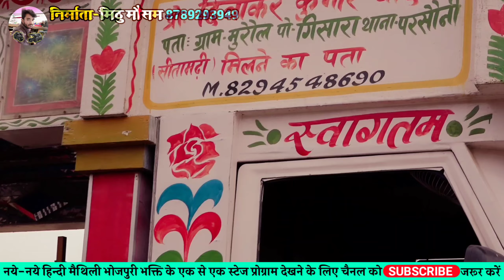गणपति जी गणेश को बुलाइए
विश्वकर्मा आर्केस्ट्रा ट्रॉली 🚌🚚🚛
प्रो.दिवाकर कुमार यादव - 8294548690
मिलने का पता👉 ग्राम मुरौल,पोस्ट गिसारा,थाना परसौनी जिला सीतामढ़ी बिहार

अगर आप भी चाहते हैं अपने प्रोग्राम का ऑडियो वीडियो
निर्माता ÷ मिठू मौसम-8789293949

नोट÷
प्रचार कैसेट
चुनाव प्रचार कैसेट
फेरी करने वाला प्रचार कैसेट
मौल प्रचार कैसेट
दुकान का प्रचार कैसेट
स्कूल का प्रचार कैसेट
हॉस्पिटल का प्रचार कैसेट
गाँव घर में घुम कर समाान बेचने वााला प्रचार कैसेट

किसी भी तरह का प्रचार कैसेट बनवाने के लिए संपर्क कर सकते हैं निर्माता - मिठू मौसम 📱📲 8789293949